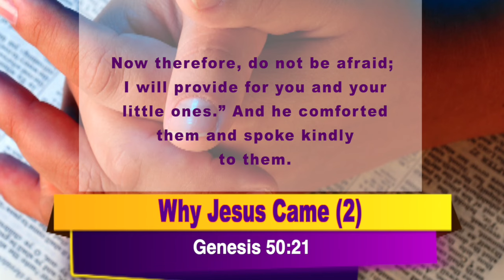Why Jesus Came~ Pastor T Mwangi